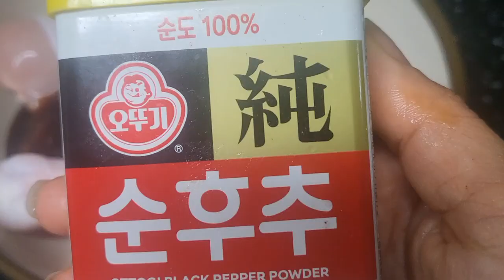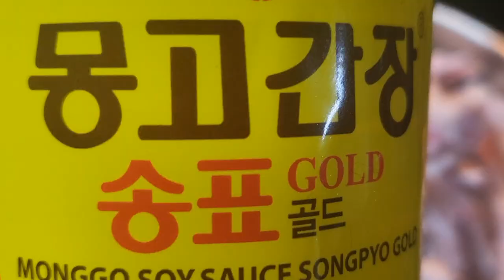PAANO MAGLUTO NG ADOBONG MANOK KUNG SAAN MAPAPARAMI KA KAIN NG KANIN(닭발요리하는법)